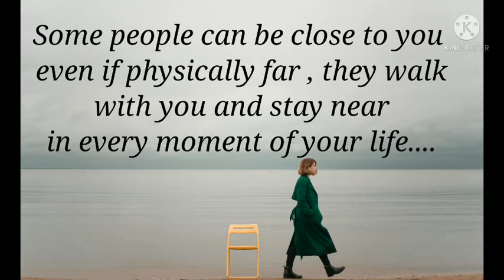Girl walking alone whatsapp status, sad quotes status , alone girl status , alone whatsapp status